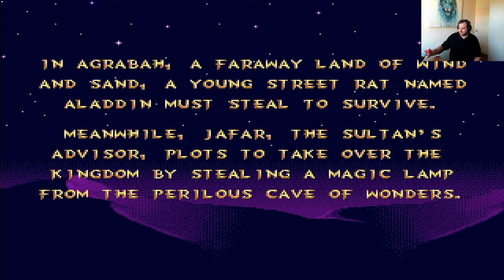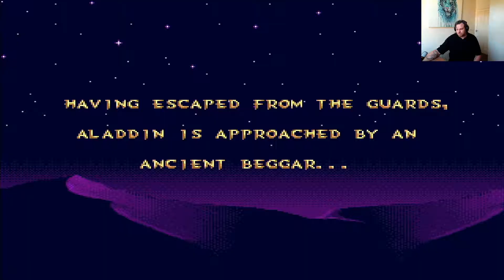ALADDIN THE REMASTER !!!! is it a WHOLE NEW WORLD to play in?